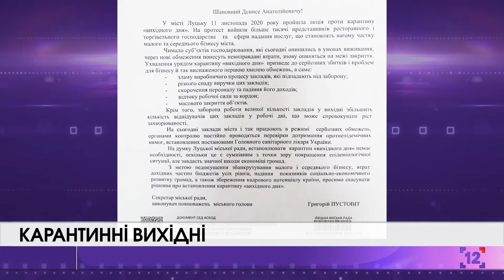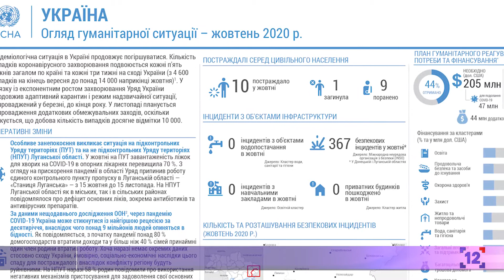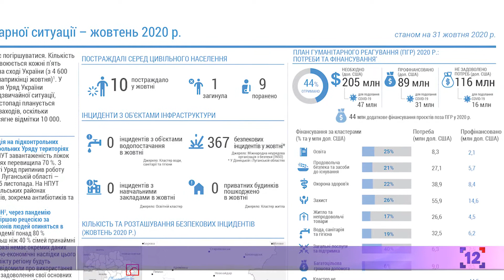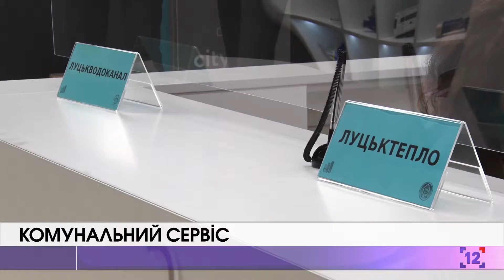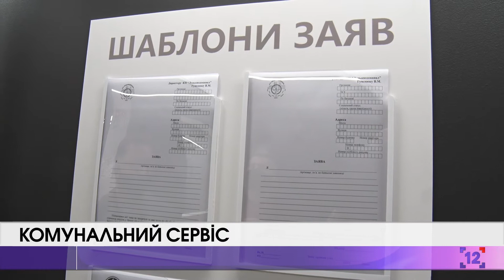Головний випуск новин за 13 листопада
Сьогодні у випуску:

– в Уряді відповіли противникам карантину вихідного дня;
– ООН прогнозує спад української економіки через коронавірус;
– Луцькі баскетболісти готуються до принципового матчу.